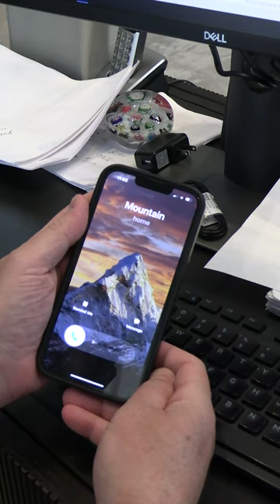The Mountains Are Calling!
Check out the full collection of “The Mountains Are Calling - Flannel” by Janet Rae Nesbitt for Henry Glass & Co.